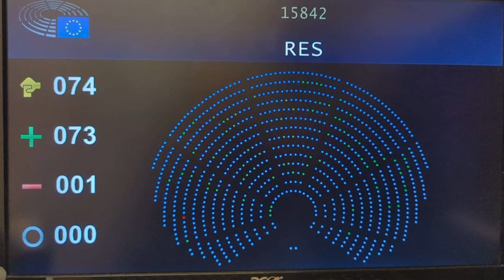ПАРЄ визнала Голодомор 1932-1933 років геноцидом українського народу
12 жовтня 2023 року Парламентська асамблея Ради Європи проголосувала за визнання Голодомору 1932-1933 років актом геноциду українського народу. Також Асамблея закликала до послідовної підтримки України у війні з рф.

On October 12, 2023 the Parliamentary Assembly of the Council of Europe adopted a resolution recognising the Holodomor of 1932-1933 as an act of genocide of the Ukrainian people. The Assembly also called for consistent support of Ukraine in the Russo-Ukrainian War.

ПАРЄ визнала Голодомор 32-33 років геноцидом українського народу — УНІАН

ПАРЄ визнала Голодомор геноцидом, а також схвалила послідовну підтримку України | suspilne.media

PACE condemns Russian aggression against Ukraine, calls for comprehensive, just and lasting peace

Ensuring a just peace in Ukraine and lasting security in Europe